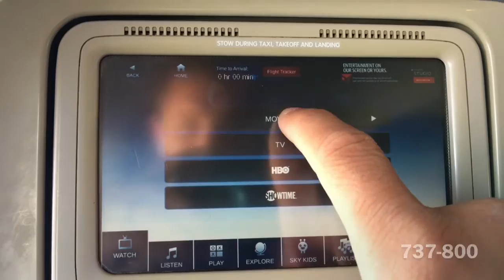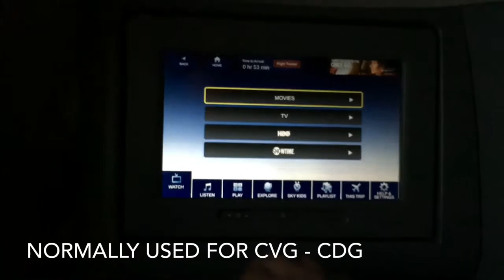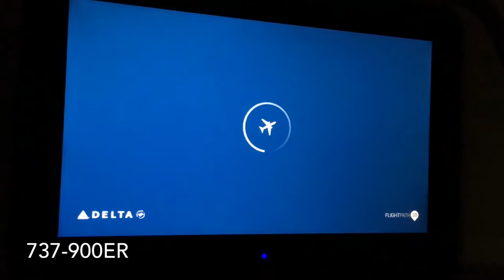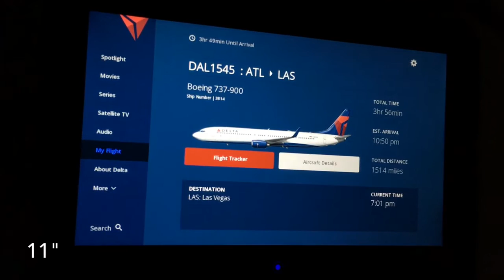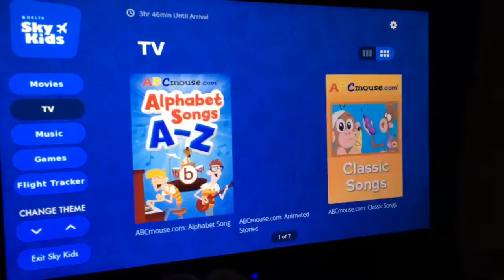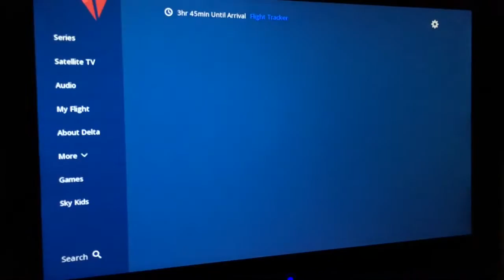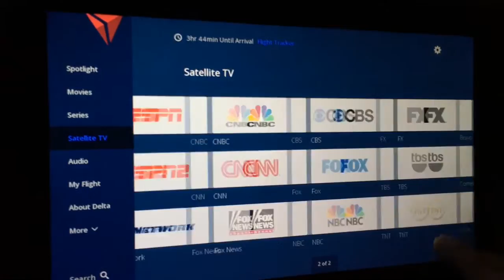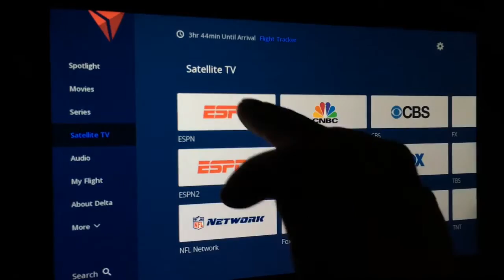Delta Airlines In-Flight Entertainment w/ 737-800, 767-300ER, 737-900ER & Delta Studio via WiFI